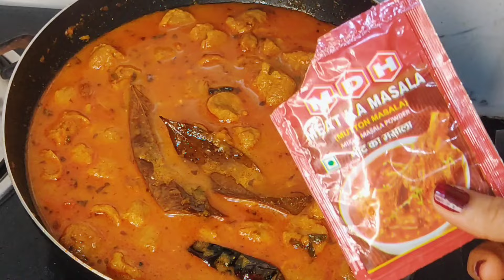सोया बड़ी की ऐसी रेसिपी आपने कभी नहीं बनाई होगी